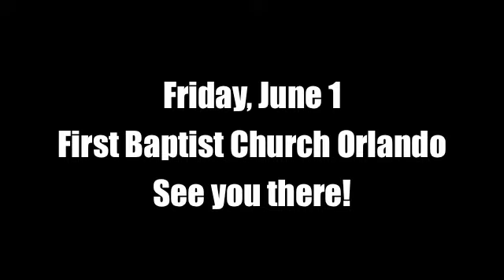2012 Used Curriculum Sale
UCS